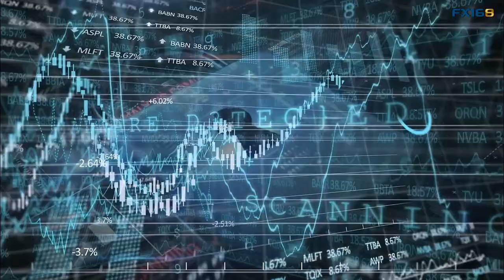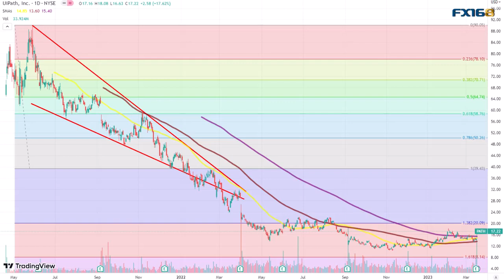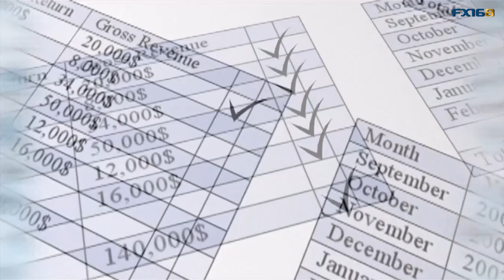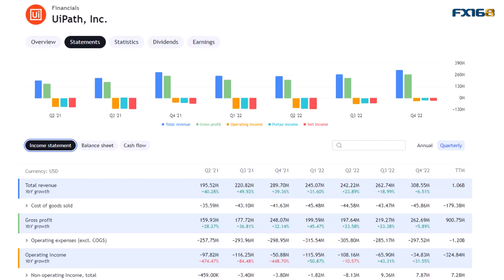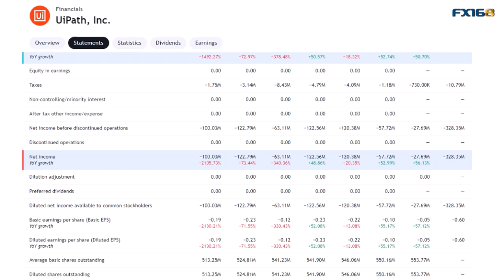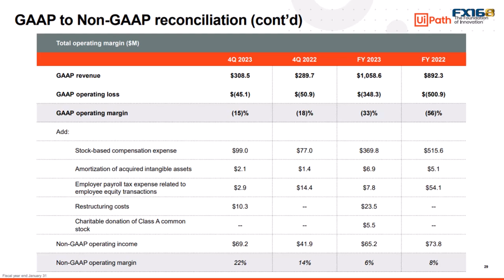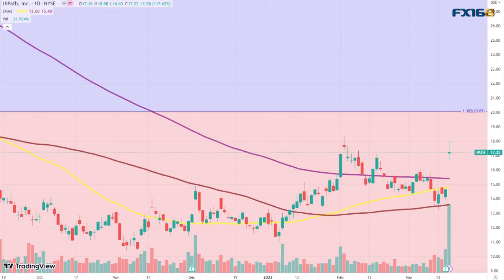UiPath(PATH)终于改变基本面担忧痛点 财报大涨后股价还有更大空间吗？(美股天天说20230316)